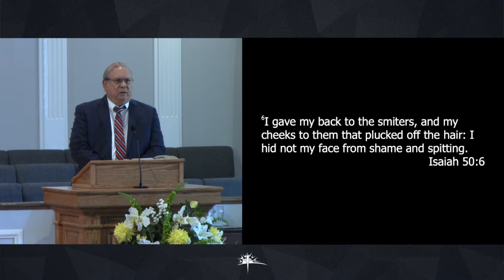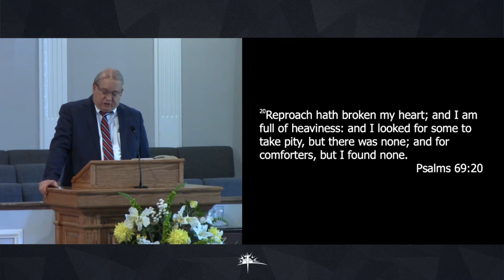Sunday, April 11th, 2021 - 11am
“It is Finished”, John 19:30, Pastor Wayne Cofield

Part 8 of the “At The Cross” Series.